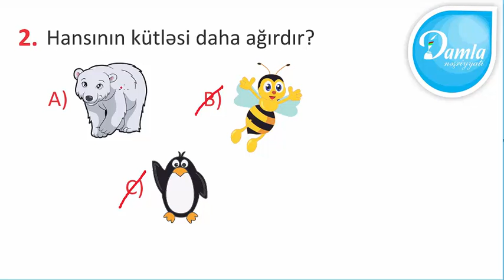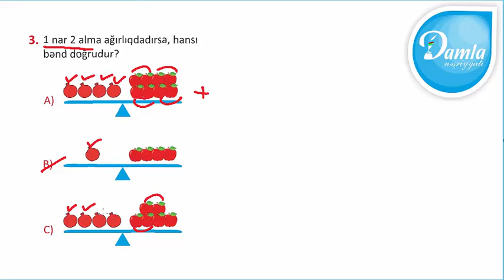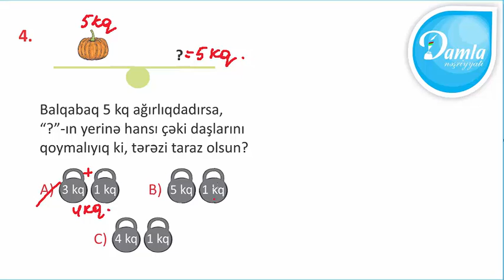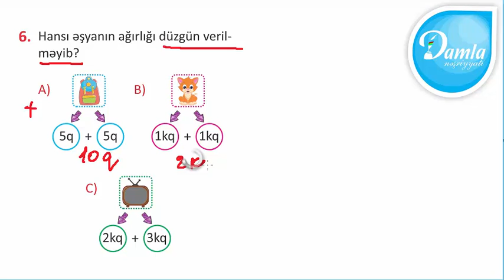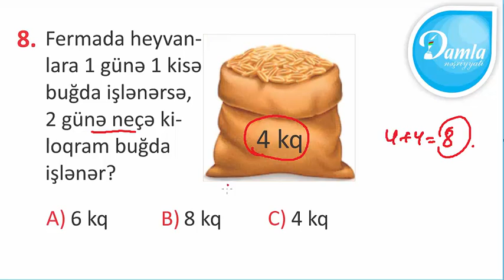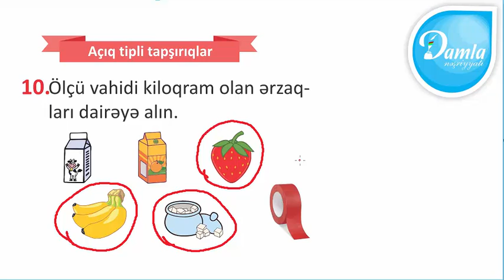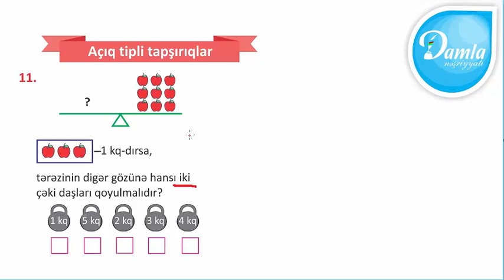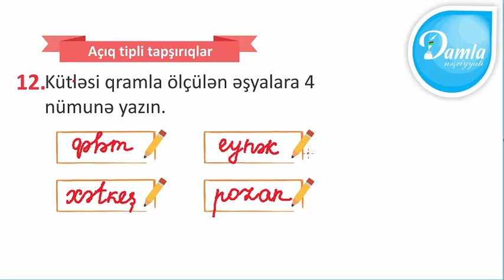Damla – 1.ci sinif Riyaziyyat yarpaq test – Test 57